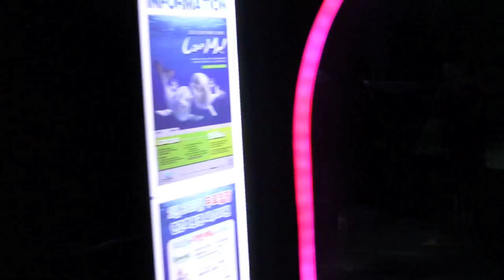Сушко в Корее5